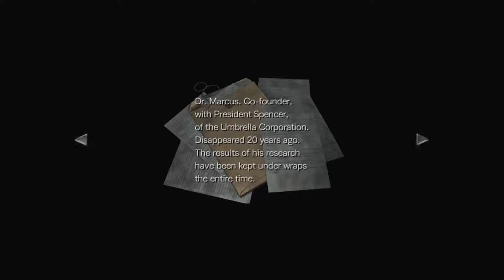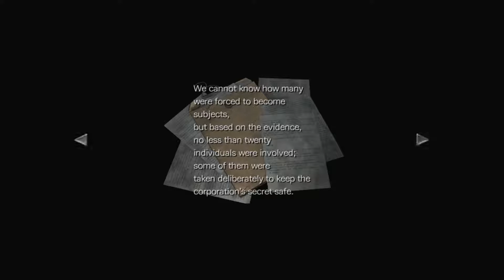Resident Evil 0 - Laboratório (parte 10)